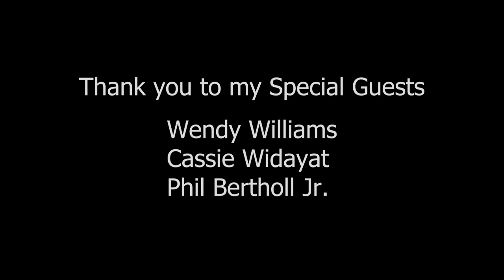Discover the secrets of the afterlife in this NDE compilation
Wendy Williams had precognitive dreams before her Near Death Experience,  and visiting the other side.  Cassie Widayat, was rushed into hospital for a major surgery when she had her NDE, and saw many Souls as Orbs.  And, Phil enountered many Souls, and travelled through a Blue Tube (also joined by numerous Orbs).  Watch and discover the various beings, Angels, and lost loved ones, all three of the Near Death Experiencers encountered when they died and went to other realms.

Join me as we uncover the profound spiritual insights that shaped my perspective on life, death, and beyond.

Explore More on Earth To The Other Side:
📽️ Similar NDE Stories and Spiritual Insights:

Follow Earth To The Other Side for more content on NDEs, STEs, and OBEs: